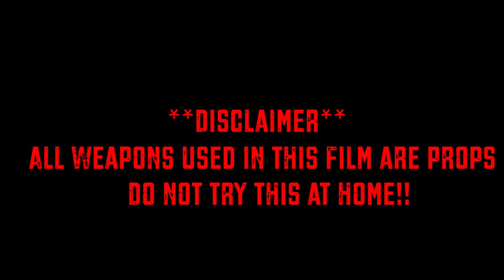Que3hunnid - Spin It